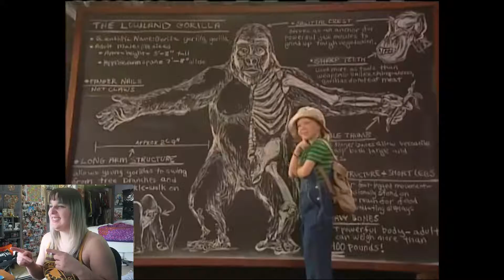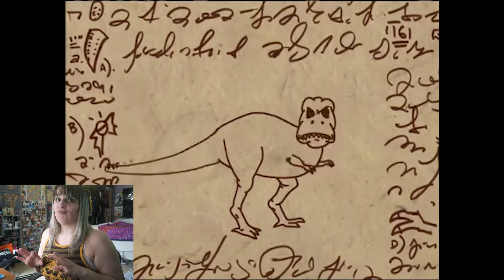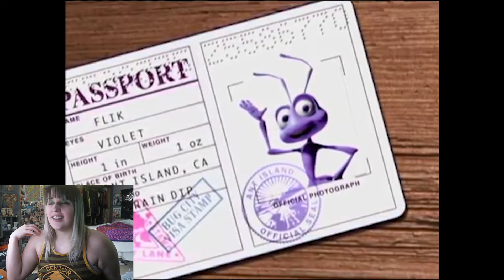WATCHING FLIK'S MUSICAL ADVENTURE AT ANIMAL KINGDOM FOR EARTH DAY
It's Earth Day this week and although we can't physically celebrate at Animal Kingdom this year we can take a trip to the past and celebrate it virtually. What better way to do it than with watching Flik's Musical Adventure, a Disney Sing Along Songs Home Video that was released back in 1998 to help promote both Animal Kingdom and a Bug's Life. It's one of my favorite videos and I'm so happy to share it today.

I have two channels, this one right here and my BrownEyedFish channel.